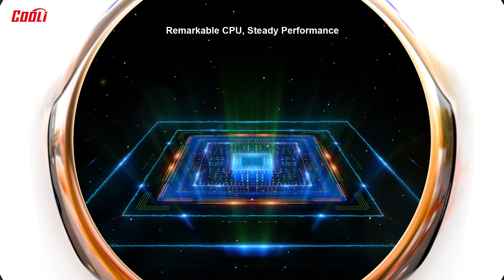Doogee Y8C Detailed Specification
Highlights
- 6.1 Inch Waterdrop FHD+ Full Screen, 1280*600 Pixel
- MTK6580A 1.3GHz Quad Core
- GPU ARM Mali 400 MP2 500MHz
- 1GB RAM + 16GB ROM, Support 128GB TF Card Expansion
- 8 MP & 5 MP Dual Back Camera + 5 MP Front Camera
- Support Micro USB, Bluetooth 4.0
- 3400mAh Battery

Network
2G: GSM: B2 (1900MHz), B3 (1800MHz), B5 (850MHz), B8 (900MHz)
3G: WCDMA: B1 (2100MHz), B8 (900MHz)